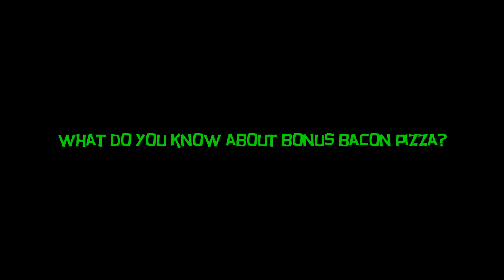Bonus Bacon Pizza 12 14 12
Follow up to SNOWvember; bonus early season days at Perfect North 2012. Dalton, Brody, Harry P00ter, Ron, The Truth, Erin, Flipper and a one off tail grab by Steve.